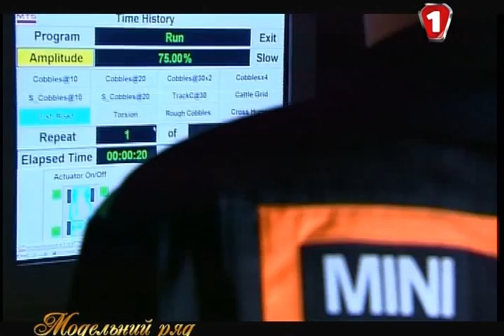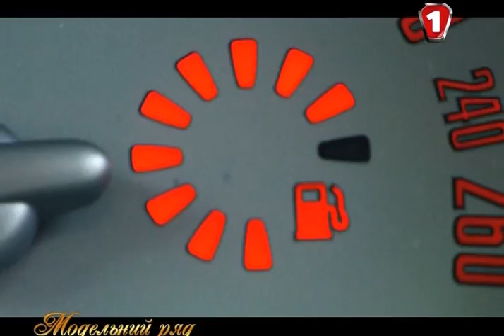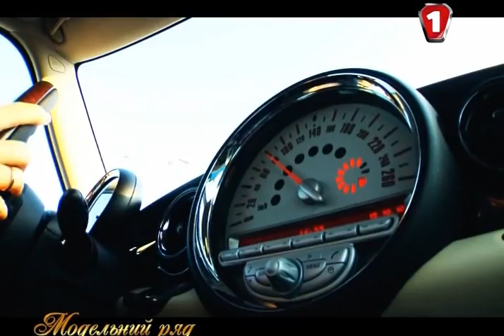Обзор Mini Cooper 1ч.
Знакомство с  Mini Cooper  в программе "Модельный ряд" (Первый Автомобильный телеканал) Автор и ведущая : Ольга Макеева